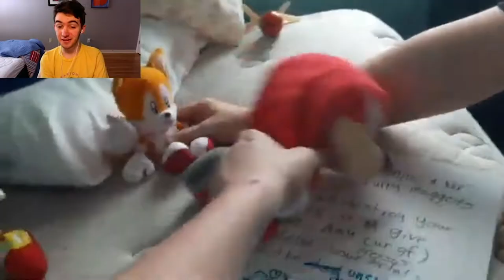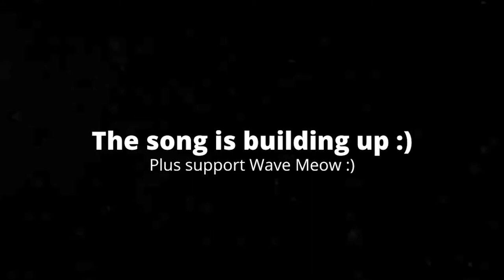[6:21] "He's Eggman!" Reacting To RWAP: Sonic Heroes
This is my Reaction to RWAP: Sonic Heroes. Honestly it was alright. The video was well done. I'd say the plot was kinda basic, but it was fun. The action was hilariously bad. Overall I'd give it a 6/10 a passable video